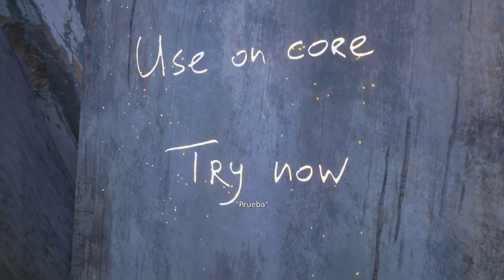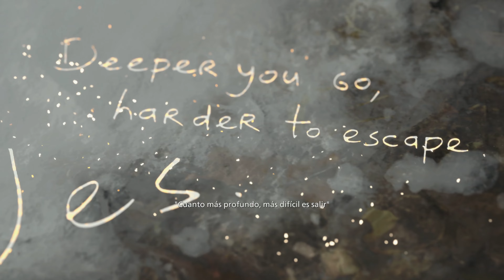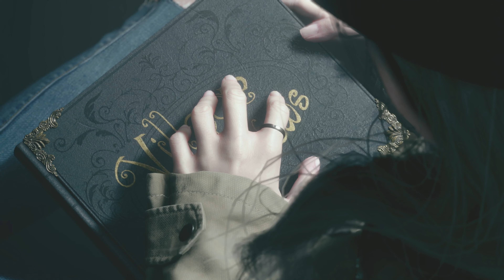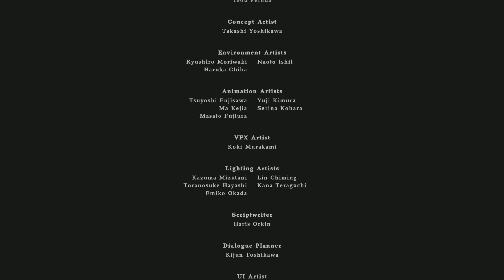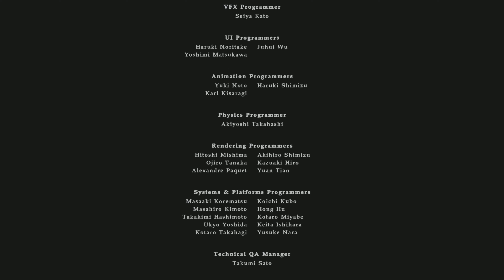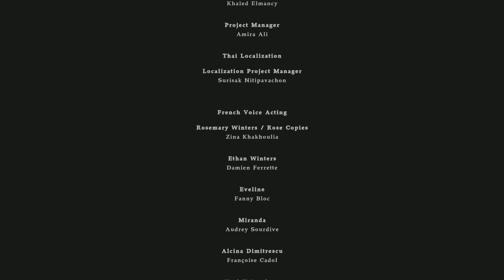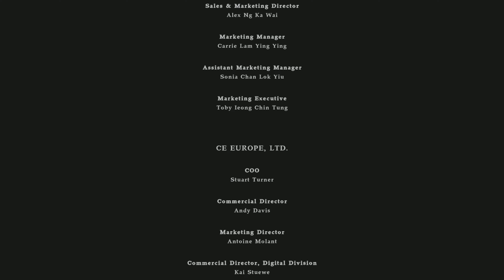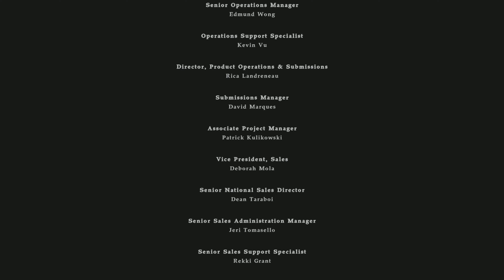RESIDENT EVIL VILLAGE | DLC SHADOWS OF ROSE | [4K60ᶠᵖˢ] | FULL GAME | ESPAÑOL | SIN COMENTARIOS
☢️ BIOHAZARD OF EVIL ☢️
Un canal dedicado RESIDENT EVIL

Descripción:
Han pasado 16 años desde Resident Evil Village. La hija de Ethan, Rosemary Winters, ahora es mayor y víctima de un poder terrorífico. En un intento por deshacerse de su maldición, Rose se sumerge en la consciencia de la Megamiceta. Su aventura la lleva a un misterioso reino en donde las memorias del pasado vuelven para crear un retorcido mundo de pesadillas.

Muchas Gracias!